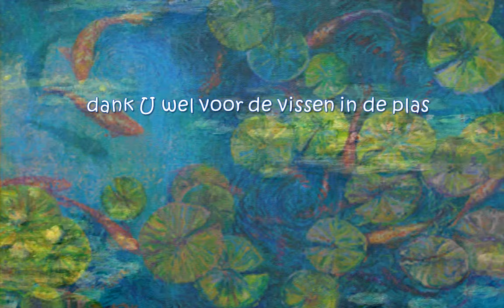Dank U wel voor de sterren en de maan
De meeste plaatjes bij dit liedje komen van bekende schilderijen, vooral van Vincent van Gogh. Het filmpje is gemaakt voor de Kinderkerk in Zunderdorp.